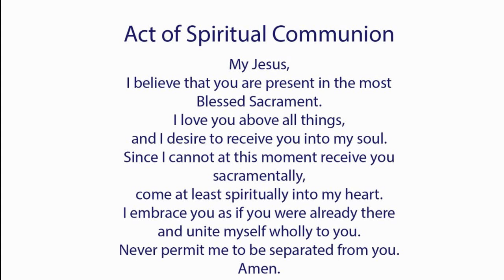Holy Mass | Saturday Mass | English Holy Mass | 27 February | 8.00 AM | Daily Mass